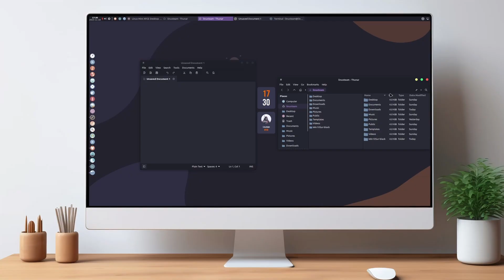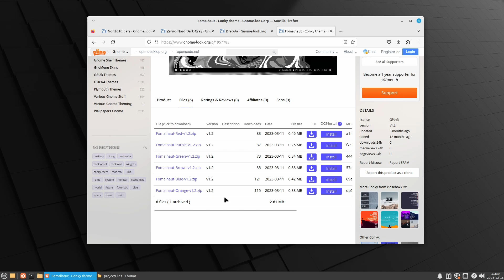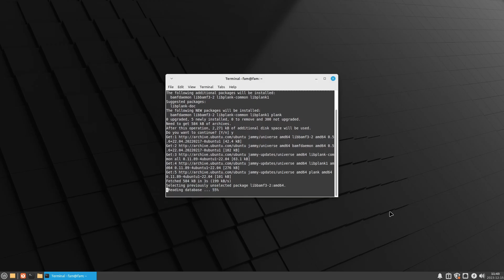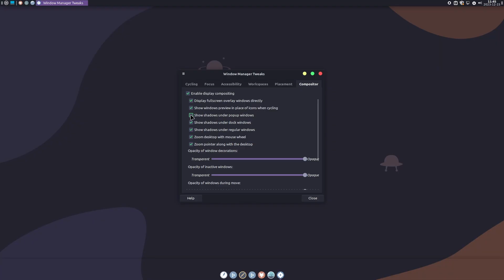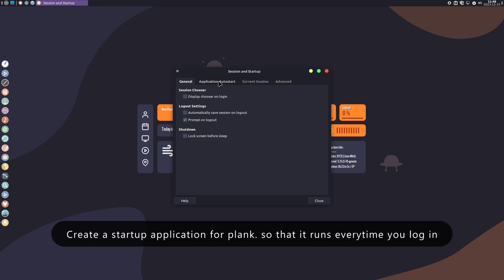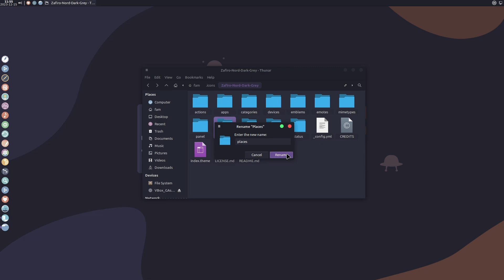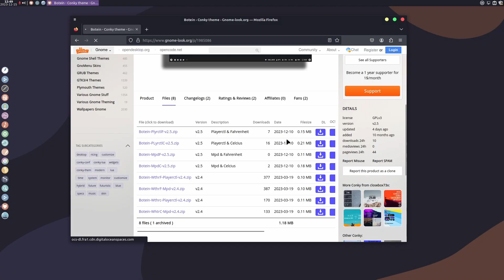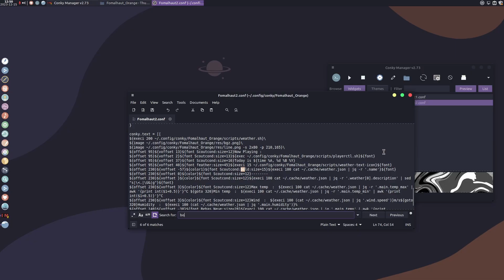How To Make Linux Mint XFCE Desktop Look Good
All The Links and commands used in this video are included in the documentation
files.  Download the necessary documentation files and resources to follow along
with  the  customization  tutorial.  We really  Appreciate  this support.   Thank you.